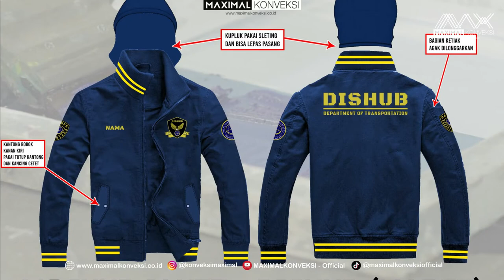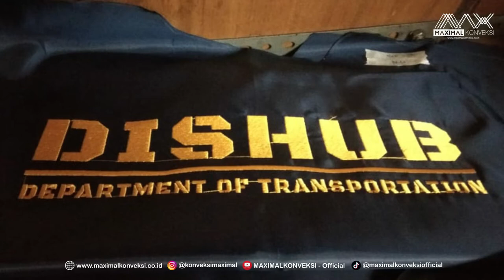KONVEKSI JAKARTA | PRODUKSI POLOSHIRT YOUTUBER DAN JAKET INSTANSI PEMERINTAH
Di Bulan Maret ini banyak bahagia nya karna team MAXimal Konveksi mendapatkan orderan dari salah satu youtube vlog di dunia otomotif dan Instansi Pemerintah. Sangat Bangga! Semoga pemesanan dan silaturahim ini tetap berlanjut

ini salah satu PO nya yang kami produksi di Bulan Maret :
- Poloshirt BOBBY SPEC RARE ITEM
- Jaket DISHUB JAKARTA UTARA
- JAKET PPSU DKI - JAKARTA PUSAT